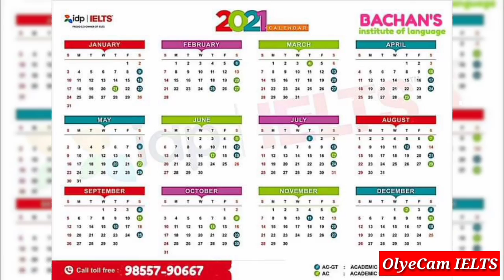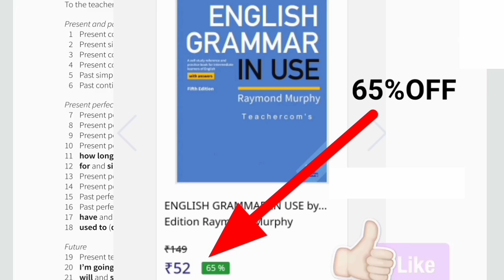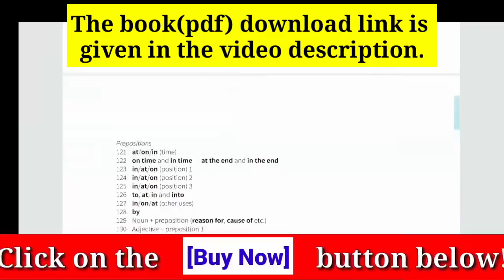Good news | idp new update today | idp new updates | may IELTS Exam 2021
New IELTS update

important AND LATEST listening for IELTS EXAM 2021

second playlist link of latest listening 2021